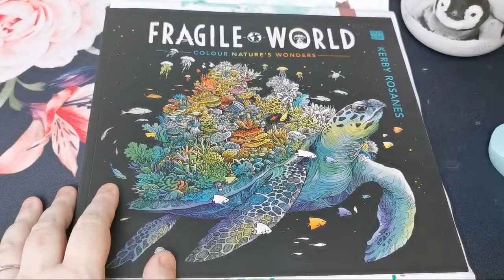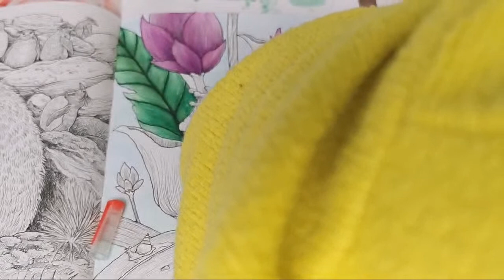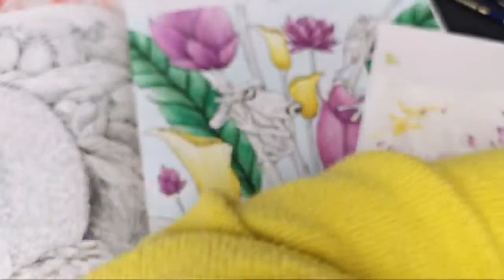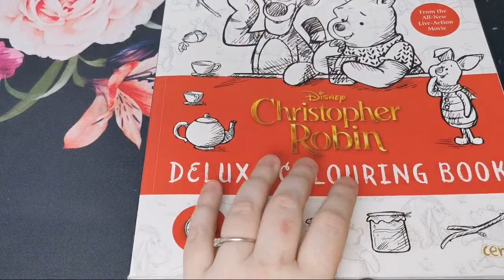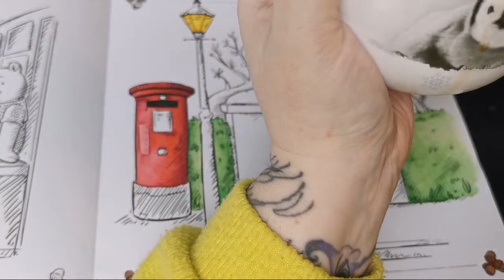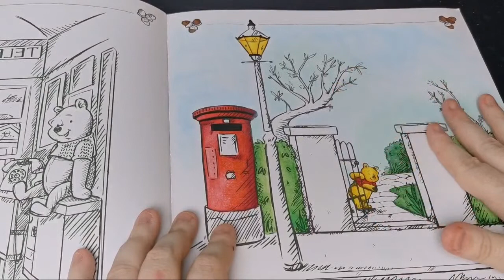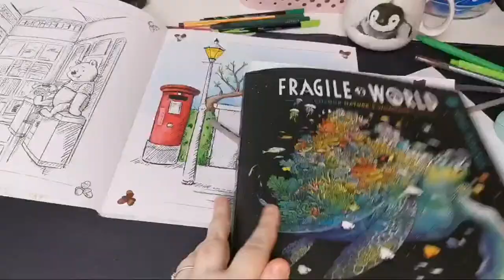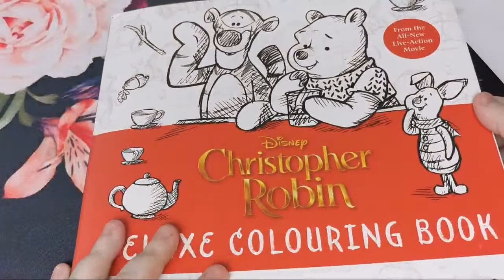Fragile World ~ Kerby Rosanes | Mixed Media Part 2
Video Type: Livestream
Book: Fragile World
Illustrator/Artist: Kerby Rosanes